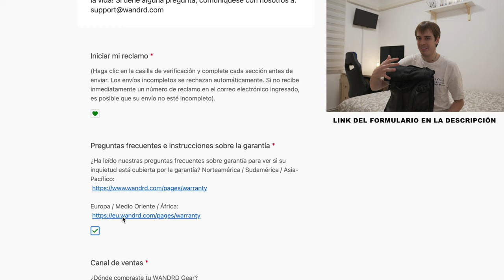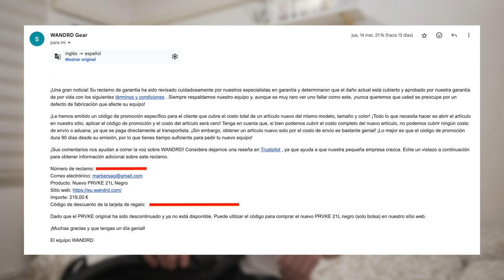Wandrd y su GARANTÍA de por VIDA | 5 años después me remplazan la MOCHILA GRATIS! 😱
Hoy os contare como funciona la garantia de por vida de Wandrd, 5 años despues me remplazaron mi mochila Wandrd Prvke 21L por una nueva ya que las cremalleras se rompieron por completo
Como siempre DISFRUTAD DE LA PELICULA ;)